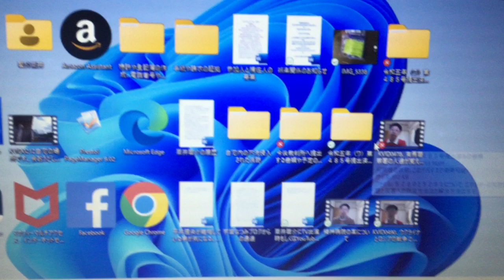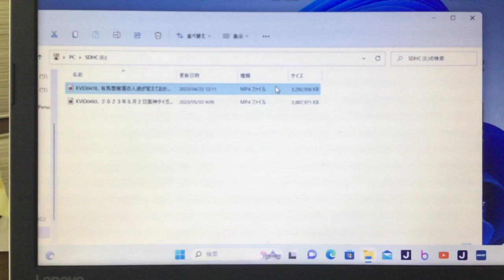IMG 5373、サイバー攻撃の実態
裁判妨害。人間がしているとは思えない。AIかプログラム型の検閲かもしれない。これが個人情報保護法か特定機密保護法の欠点。余計な電気を使用させられている。世界中で同じ事が起きているから世界中で余計なエネルギーの消費を引き起こしている。ホームページ粟井啓介の履歴（アワイケイスケと読みます）の５８番などを見て下さい。
科学業界に問題が有り過ぎます。余計な研究をしていた大学や会社はどこですか。
ホームページ粟井啓介の履歴３１７番を読んでみなさい。民法でも使った税金返納させる事が出来ますよ。２０２３年５月１４日追記「３５０コンピューターへのメッセージ（この内容は重要です）」の「２０２３年５月１０日記載。コンピューターへ法律で思想の自由は有ります。頭の中をハッキングして勘違いしないで下さい。」記載。これをホームページ粟井啓介の履歴に掲載してからパソコンが正常に稼働する様になりました.